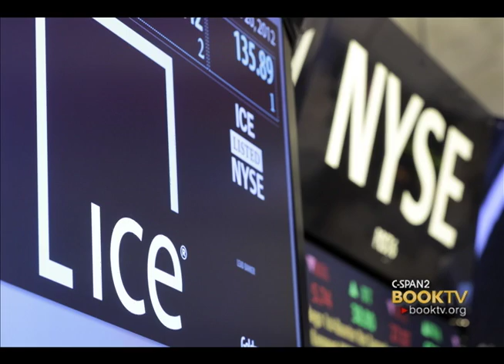C-SPAN Cities Tour - Bakersfield: Mark Martinez "The Myth of the Free Market"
Author Mark Martinez talk about his book "The Myth of the Free Market". Learn about some of the myths surrounding the free market and why Martinez believes the 2008 financial crisis will occur again.